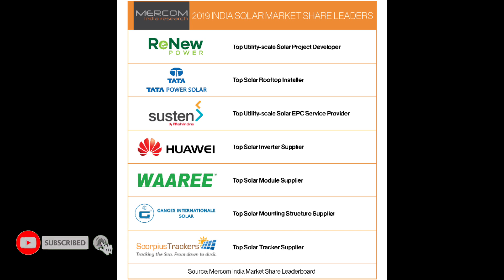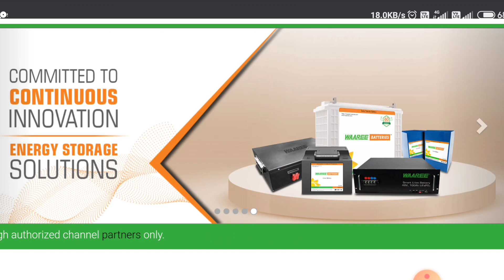Top 5 Solar Panel Companies in India | Waree Solar Panel - Best Solar Panels in India 2020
Top 5 solar panel in India, Top solar panel companies in India, Waree solar panels
How to buy solar panel, Best Solar panels in India, Tata solar panel, Adani solar panel, Luminous solar panel

Waree solar panel price, Waree Solar panel unboxing, How to use solar panel
Top 5 solar panel companies in India, Best solar panel in India

Best solar panel (waaree)